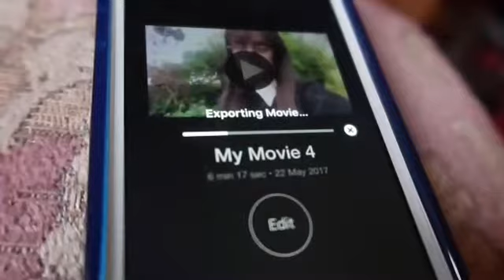WHERE HAVE I BEEN?!